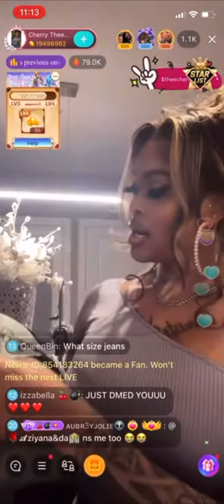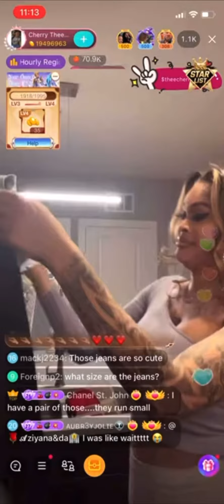Cherry the BOOM donates clothes to 21bb aka “broke FISH patty!”